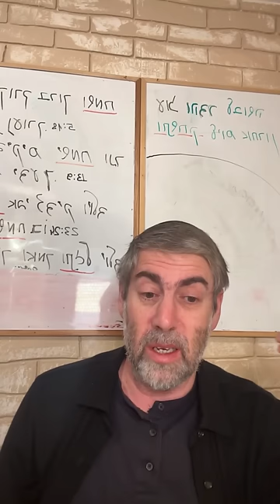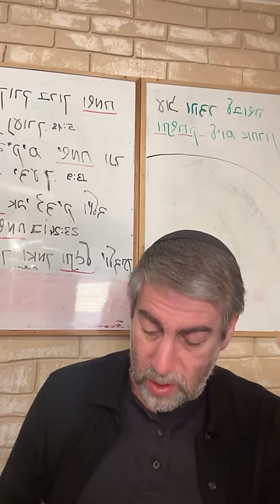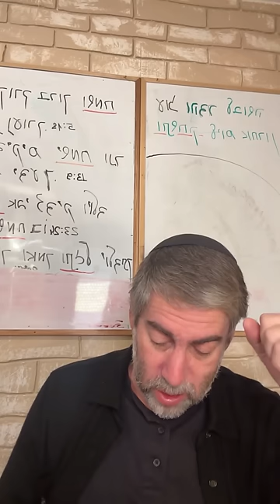✡️ Ицхак Пинтосевич: Раскрой настоящую веру. Как мыслят счастливые люди? О благодарности. Урок 85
Все происходящие с нами события - проявление воли Вс-вышнего. Принимать их или не принимать - зависит от нас, и в этом реализуется свобода выбора человека.
Что самое главное в процессе нашего приближения к Вс-вышнему? Как следует подходить к Нему в молитве?
Благодарение - это не проявление вежливости, а истина. Что должен человек сделать фундаментом своей молитвы?
Как соединены духовный и материальный миры? В чем заключаются основы истинной веры в Творца?
Почему недовольство человека его жизнью по сути беспочвенно и противоречит истине?
Какие три вида веры существуют? В чем причина ошибочного ощущения человеком того, что нечто происходящее с ним - не к добру?
Благодарность - это признание истины. Случай со сбившимся с пути Торы юношей, показывающий нам, как правильно молиться. Принятие страданий как средства для исправления и благодарность за них.
Какие качества и эмоции препятствуют молитве? Как следует действовать, чтобы выйти из этого состояния?
Изучение книги рава Зелига Плискина "Happiness". Слушаем историю о семье, которая поехала на такси в зоопарк и не доехала два квартала до места назначения. Как отреагировали члены семьи на ситуацию? Еще несколько случаев различных подходов к одной и той же ситуации.
Ищем правильную точку фокусировки. Гибкость ума - свойство, помогающее интерпретировать все в позитивном направлении. Пример двадцатилетней девушки, страдающей от тяжелой болезни.
Как счастливые люди делают выбор в своей жизни? От нашего видения зависит то, как мы воспринимаем реальность вокруг себя.
Новое упражнение - на смещение фокуса с "пятен негатива" на позитивные и радостные моменты, за которые мы можем и должны благодарить Вс-вышнего.
Что происходит после того, как человек начинает в течение недели действовать таким образом?